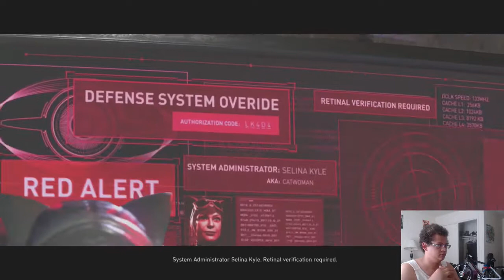Injustice 2 Playthrough Mission 7: Breaking and Entering